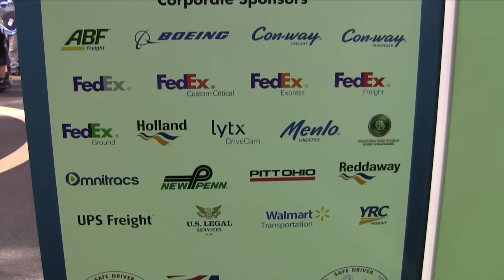NTDC 2015 - Day 1 of Skills Competition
Highlights from the second day of the National Truck Driving Championships in St. Louis, Mo. - August 13.